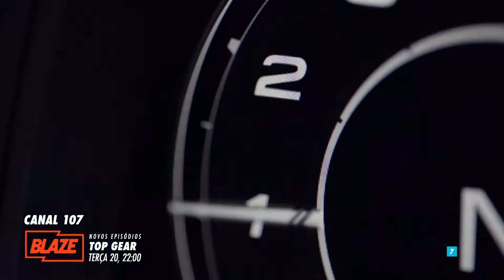MEO || Top Gear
Top Gear está de volta ao BLAZE com uma nova temporada em que Freddie Flintoff, Paddy McGuiness e Chris Harris testam até ao limite a resistência física de carros novos e velhos.
As piadas mais inteligentes, os truques mais loucos, a melhor condução, o carisma, a camaradagem e o espírito de equipa marcam presença no Top Gear.
Junta-te ao extremo e assiste aos novos episódios no BLAZE, canal 107 do MEO, a partir de 20 de abril, todas as terlas às 22h.